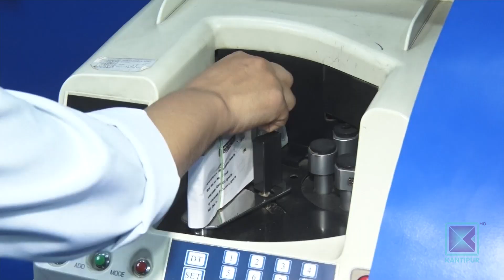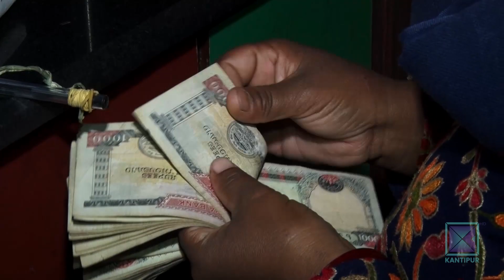बैंक तथा वित्तिय संस्थाहरुले निक्षेपको ब्याज नबढाउ । Kantipur Samachar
बैंक तथा वित्तिय संस्थाहरुले निक्षेपको ब्याज नबढाउने निर्णय गरेका छन् । अपेक्षाकृत रुपमा निक्षेप नआएपछि ब्याजदर स्थायित्वका लागि भन्दै उनीहरुले यस्तो निर्णय गरेका हुन् । साथै यसले आगामी दिनमा कर्जाको ब्याजसमेत नबढ्ने संकेत देखिएको छ ।